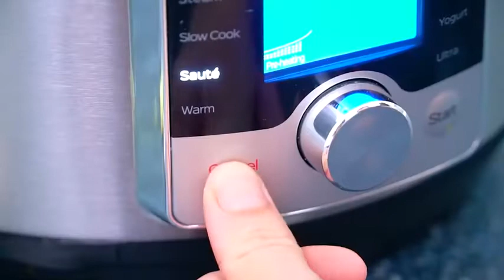How to make Instant Pot Tomato Bisque (Recipe)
🍓INGREDIENTS🍓:
2 tablespoons olive oil
1 yellow onion (diced)
4 cloves garlic (minced)
1 stalk celery (diced)
1 pound cherry tomatoes (cut into halves)
14 ounces crushed tomatoes
1 teaspoon white sugar
1/2 teaspoon kosher salt
1/8 teaspoon coarse ground black pepper
1 pinch red pepper flakes
1 teaspoon paprika
1 teaspoon dried basil
4 cups veggie broth (or chicken broth)
1 cup heavy cream